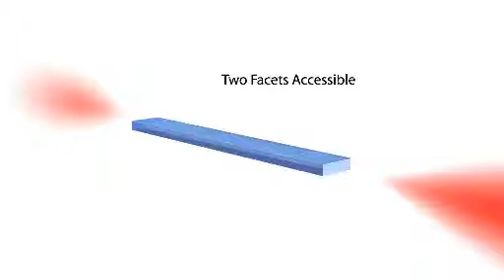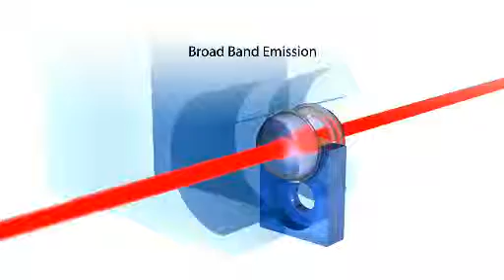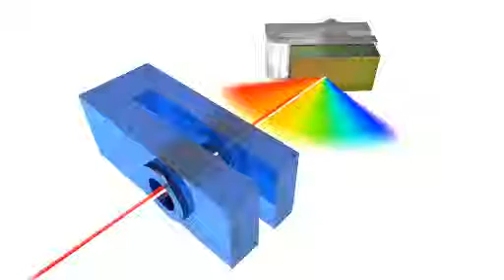SACHER TUNABLE LASERS tec120 laserhead